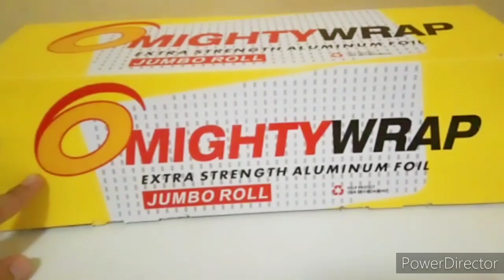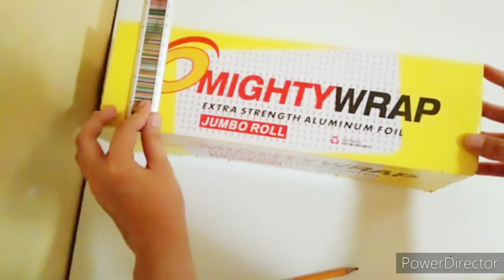DIY How to make DICE | Manipulative Instructional Materials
Technology for Teaching and Learning (Output) | Non-Digital IMs